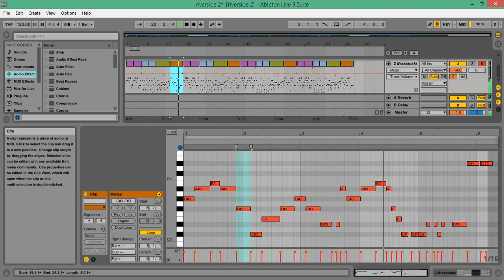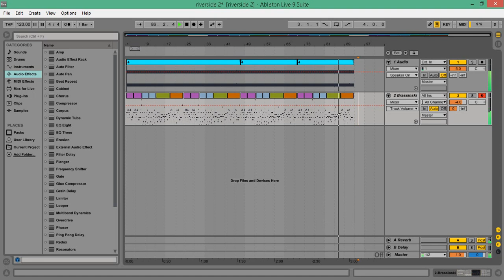riverside ( OST mighty final fight ) by Design Say - V3 remix